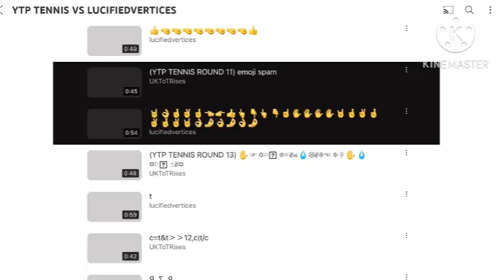TENNIS THEORY: Is UKToTRises killing my channel?!?!?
In this vidoe, we'll are going to find out whether uktot is reponsinble for killing shared account awards winner of 2022.